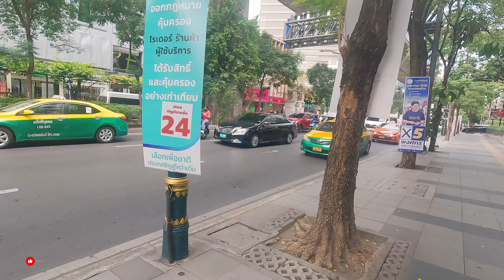Discovering TrueLove in the Chaos of Bangkok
Exploring TrueLove Café: A Husky Paradise in Bangkok

Embark on a heartwarming journey through the enchanting world of TrueLove Café, nestled amidst the vibrant streets of Bangkok. This unique establishment promises an unforgettable experience where adorable Husky puppies and other breeds await to steal your heart.

A Whimsical Setting

TrueLove Café's location within the bustling city of Bangkok adds to its charm. Despite being surrounded by urban hustle, stepping into TrueLove Café feels like entering a magical realm. The café's ambiance exudes warmth and joy, setting the stage for a delightful encounter with furry companions.

Guided Tour Through Canine Wonderland

As you enter TrueLove Café, prepare to be greeted by an array of enthusiastic Husky puppies. Their playful antics and wagging tails create an atmosphere brimming with happiness. Visitors are encouraged to interact with the dogs, fostering memorable connections and heartwarming moments.

Ensuring Comfort and Well-being

TrueLove Café prioritizes the welfare of its furry residents. The café boasts innovative facilities designed to keep the dogs comfortable and content. From air-conditioned dog houses to specialized cooling systems, every detail is meticulously crafted to ensure the well-being of the adorable inhabitants.

Indulging in Delights

While basking in the company of lovable pups, guests can enjoy a selection of refreshing beverages and delectable snacks. Whether you're sipping on a cup of aromatic coffee or indulging in a sweet treat, every moment at TrueLove Café is infused with joy and relaxation.

Insights, Impressions, and Recommendations

Our exploration of TrueLove Café left us captivated by its charm and warmth. We were touched by the genuine affection between visitors and the canine residents, making it a must-visit destination for dog lovers and café enthusiasts alike. We wholeheartedly recommend experiencing the magic of TrueLove Café firsthand.

TrueLove Café offers more than just a café experience—it's a journey filled with love, laughter, and countless tail wags. Whether you're seeking a unique adventure or simply craving some canine companionship, TrueLove Café invites you to embrace the magic of unconditional love in the heart of Bangkok.

The Gear:
4k Editing Machine

Gorilla Pod

Canon M50

DJI Osmo+

Rode VideoMicro & 360 mount

Osmo Extention arm

Osmo Universal Mount

Osmo Tripod

Osmo Stick

Mavic Pro

Mavic Case

Camera Backback

GoPro Hero 7 Black

Bubble Lens

Insta360 one x